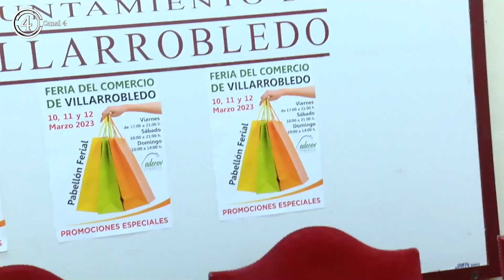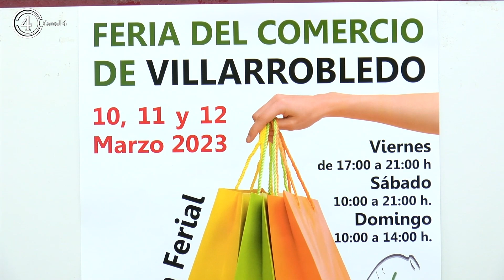Villarrobledo celebra este fin de semana la Feria del Comercio, organizada por ADECOV